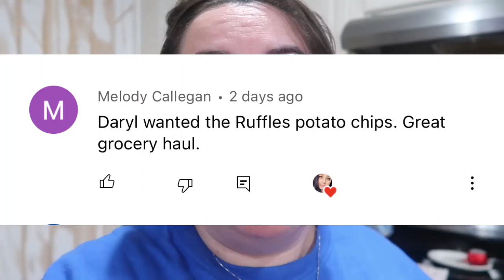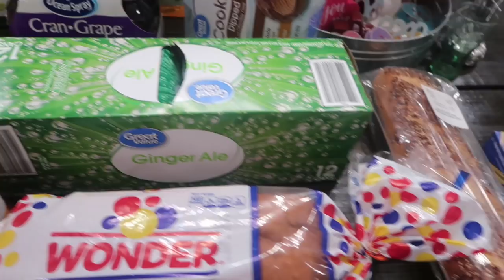Walmart Grocery Haul & Meal Plan for my Family of 6!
What is up you guys?!?! I'm back today to share with you my weekly grocery haul and meal plan and this week I did Walmart's Grocery Pick Up.  Its definitely tame in comparison to last week. We stocked up the weekend so we are good for now. Next week is Trader Joe's.

Want to save 10% on your order at the Smartbakingco.com

Walmart: $101.36
Cupons: $0.00
Gas: $0.00
Redeemed: $0.00
Total: $101.36

February's Total: $1301.73

- Want to save 10% on your order at the Smartbakingco.com? tips for all shades of mommy life?